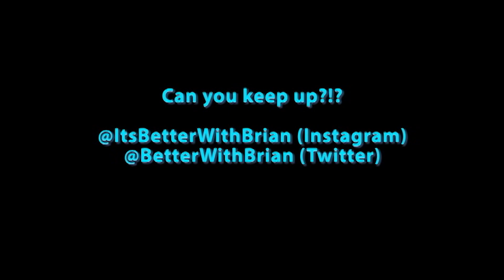Interview with Project Runway Designer; Mah-Jing Wong!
Interview with the fabulous designer from Project Runway, Mah-Jing Wong. We talk his time on Project Runway, dream clients and his life off the show!

Camera: Marley Greene
Editing: Irish Haines